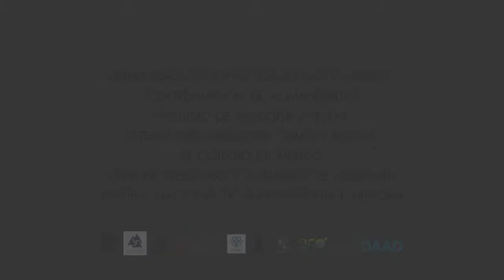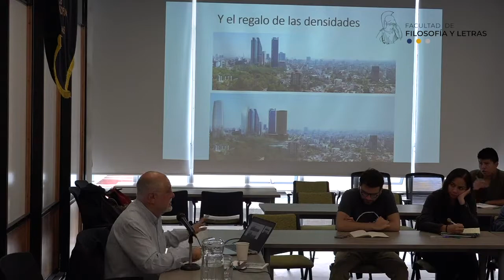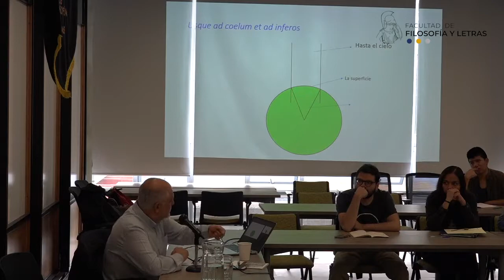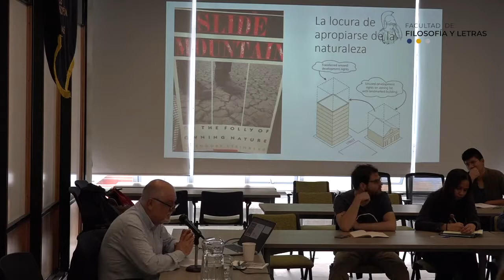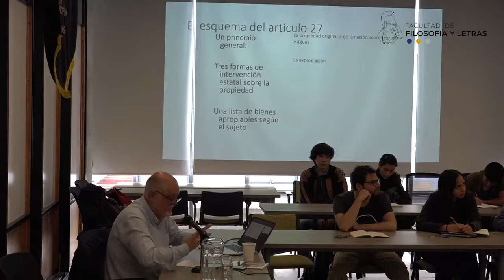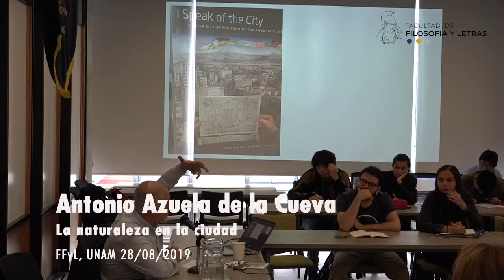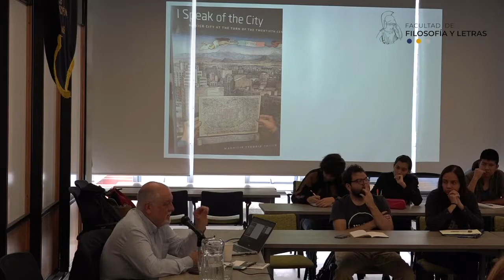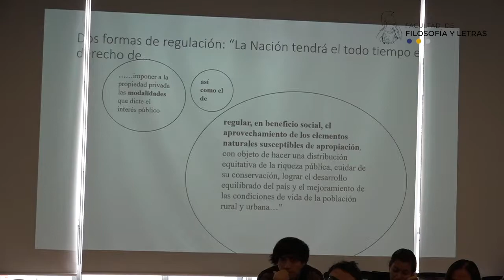La naturaleza en la ciudad. Antonio Azuela de la Cueva. 28/08/2019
Dr. Antonio Azuela de la Cueva (Instituto de Investigaciones Sociales, UNAM)
La naturaleza en la ciudad. Espacio edificable y renta urbana.

28 de agosto de 2019

Miradas sobre Humboldt en la era del Antropoceno

En el año de Humboldt, en el marco del 250 aniversario de su nacimiento, la Cátedra Extraordinaria Simón Bolívar se enfoca a la discusión académica, desde las humanidades, las artes y las ciencias, sobre los graves problemas ambientales que el mundo está experimentando. Lo antes señalado responde a que Humboldt fue uno de los primeros científicos en advertir cómo los impactos ambientales que el ser humano provoca como parte de la red de interacciones ecológicas pone en riesgo el bienestar de las futuras generaciones.

Coordinación de Humanidades
Facultad de Filosofía y Letras
Cátedra Extraordinaria “Simón Bolívar”
El Colegio de México
Cátedra Alejandro y Guillermo de Humboldt
Escuela Nacional de Antropología e Historia

Grabación y producción de videos: Secretaría Académica/Pablo Miranda Quevedo